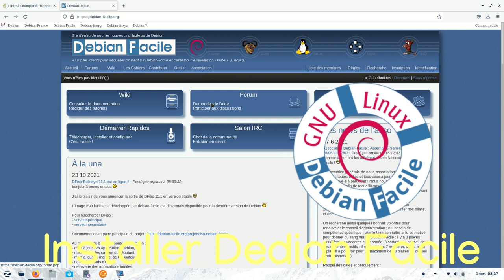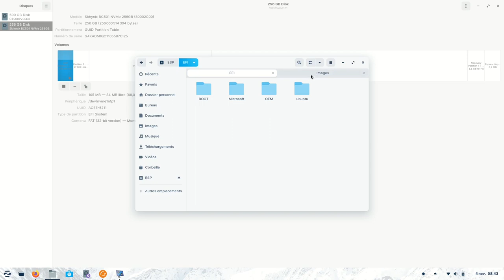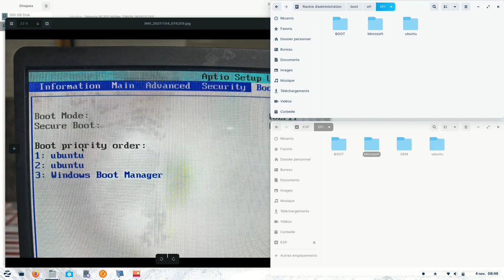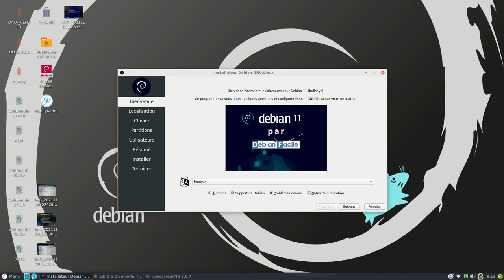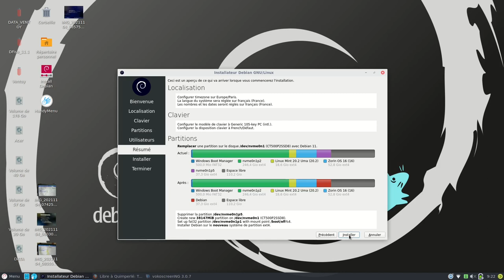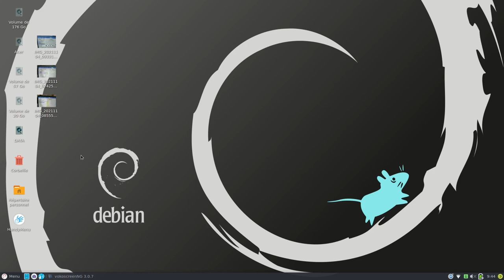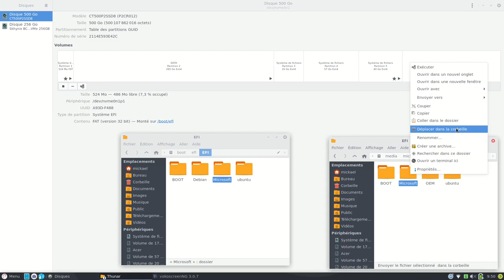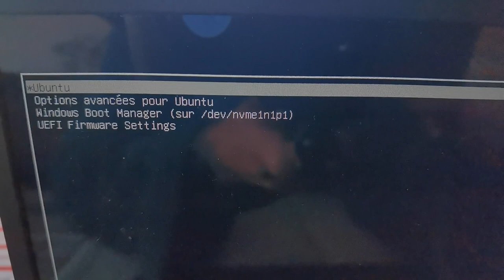Installer Debian Facile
Installer Debian Facile tuto complet pour une bonne prise en main.